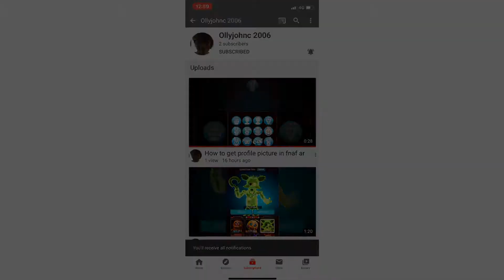New skin prediction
Hi so I was just thinking about what skin would be added in fnaf ar so here it is